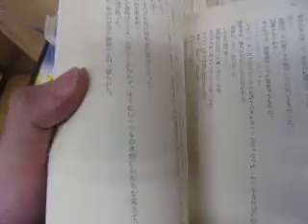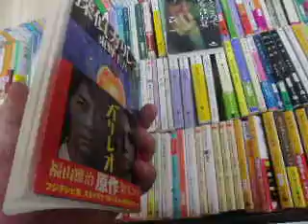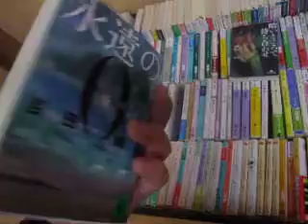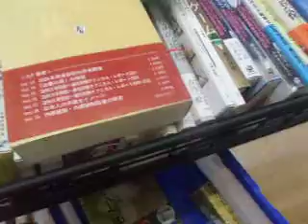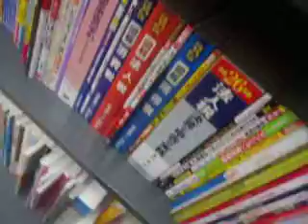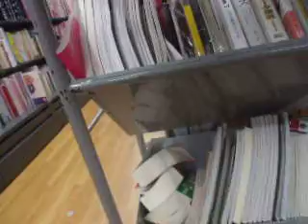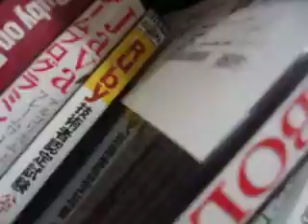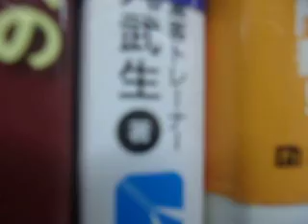GEDC9244 2015.12.03 JST 藻類 微生物シンポジウム in shinjyuku NSビル